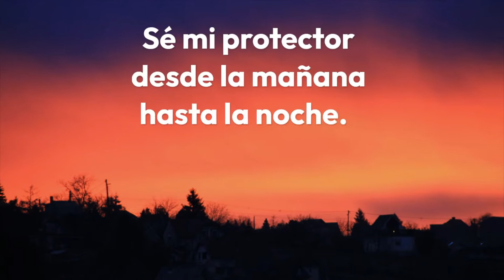Oraciones de la Mañana - Por favor Sé mi Ayudador, Salvador y PROTECTOR.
"Oraciones de la Mañana - Por favor Sé mi Ayudador, Salvador y Protector". Esta breve oración solo dura unos segundos, pero es GRANDE porque está basada en la Biblia.

El versículo de base es Isaías 33:2, donde el profeta escribe: "Jehová, ten piedad de nosotros. Te hemos esperado. Sé nuestra fuerza cada mañana, nuestra salvación también en el tiempo de angustia." - Lee el capítulo completo en tu Biblia y el Espíritu Santo te hablará.

Después de hacer ver "Oraciones de la Mañana - Por favor Sé mi Ayudador, Salvador y Protector", continúa con:

Que Dios conceda todas tus peticiones,